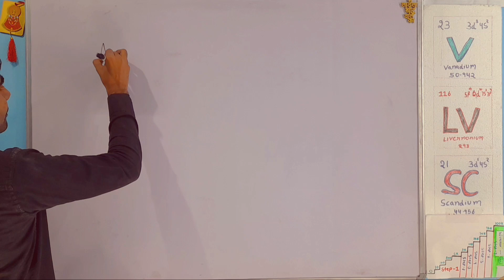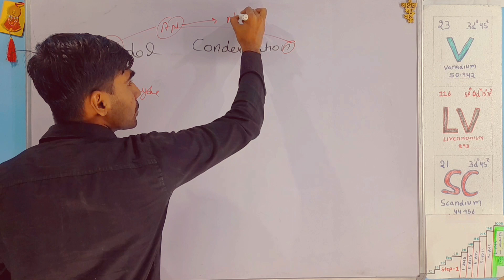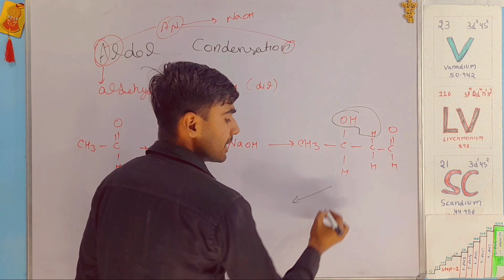((Chemistry trick -177 )) Trick for aldol condensation class 12 | aldol sanghanan abhikriya Trick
((Chemistry trick -177 )) Trick for aldol condensation class 12 | aldol condensation Name rxn trick

Watsapp Support